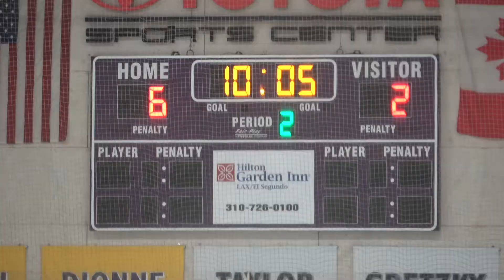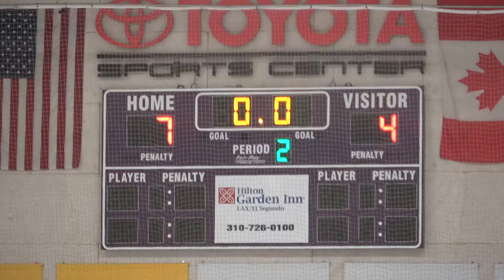4-25-18 MB All Stars vs El Segundo Period 2